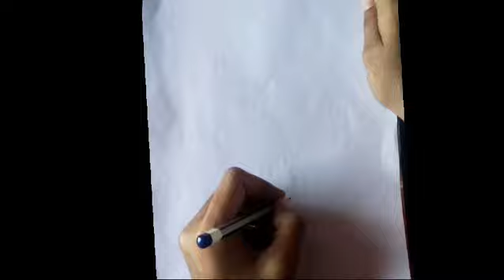Mastering Anime Sketching | Tips and Techniques | Step-by-Step Guide | Sketchi PG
AnimeSketching, AnimeArt, SketchingTips, DrawingTutorial, ArtTechniques, CreativeProcess, SketchiPG, MangaDrawing, AnimeInspiration, ArtisticSkills, DrawingCommunity, ArtTips,
In this comprehensive video, dive into the captivating world of anime sketching as we explore various tips, techniques, and step-by-step guides to help you master this art form. From understanding proportions and expressions to mastering line work and shading, this tutorial covers everything you need to elevate your anime sketching skills. Join us on this artistic journey and unlock the secrets to creating stunning anime sketches that come to life on paper.